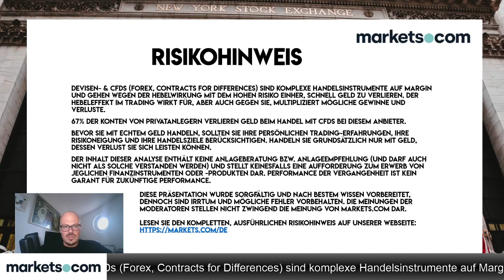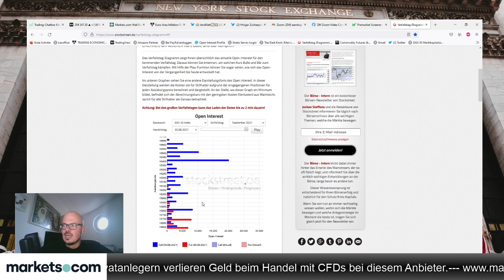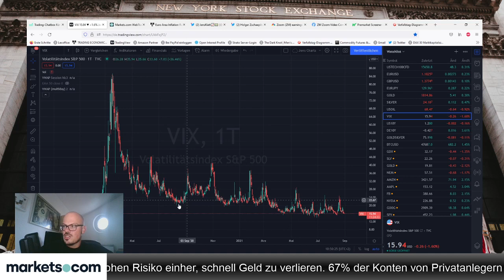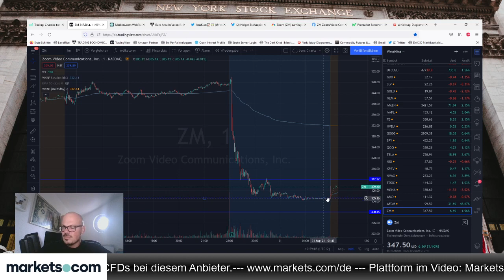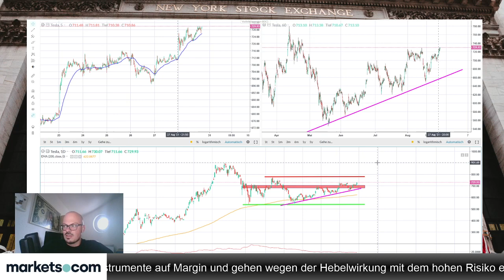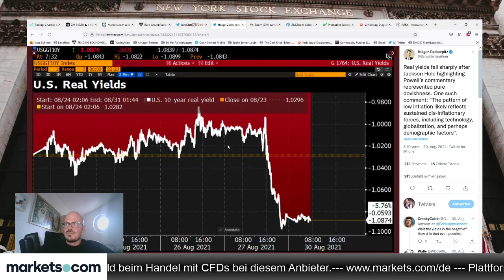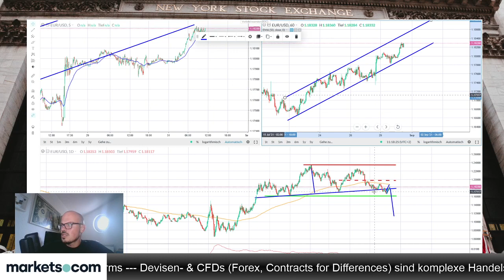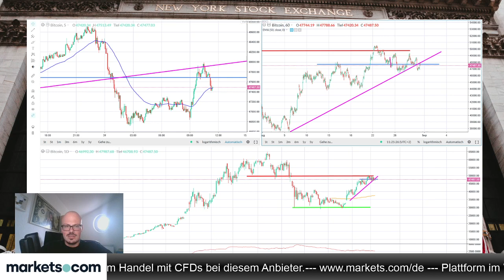Dax auf dem Weg Richtung Allzeithochs, Zoom ein Schnäppchen um 300 Dollar?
Jens Klatt bespricht im folgenden Video den Dax auf seinem Weg hin zu neuen Allzeithochs. Auch besprochen werden Gold, Euro, Bitcoin und die Quartalszahlen von Zoom.